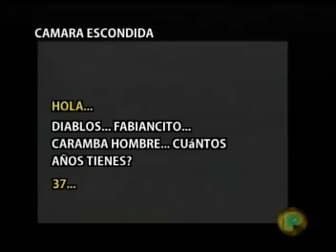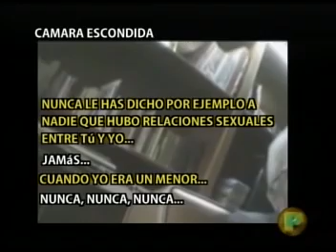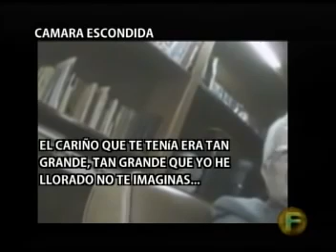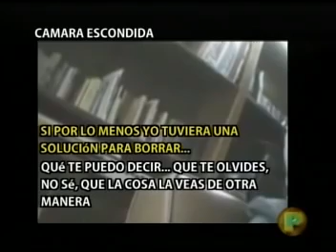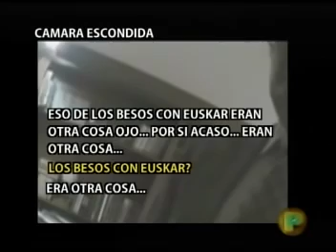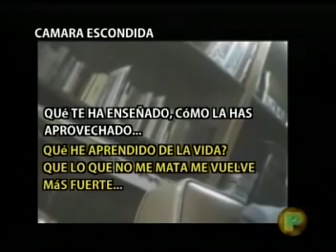Armando Bueno Galindo - Confesiones de un Pedofilo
Cortesía: Anti Pedofilo

EL miércoles 20 de Mayo del 2009 Fabian Echeverria obtiene en cámara escondida la confesión de Armando Bueno Galindo.  Su victimario que por mas de 50 años hubiese vejado a decenas de menores cuando era Director del colegio privado Mártir Jose Olaya de Miraflores.